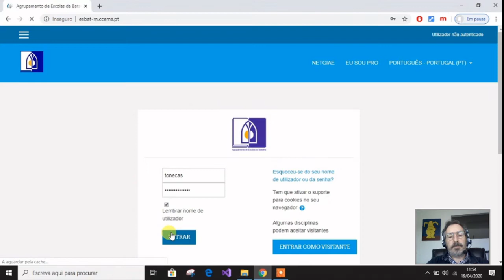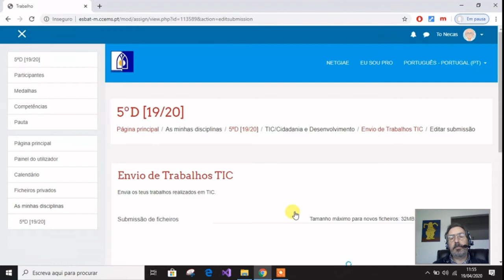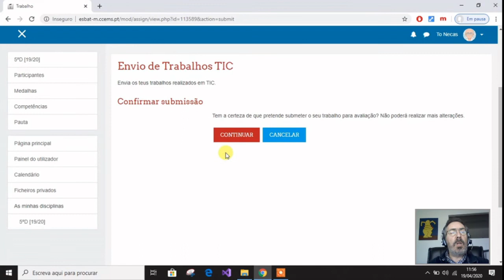Como entregar um trabalho no Moodle?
Vê como podes fazer para entregar um trabalho no Moodle, enviando um ficheiro de uma tua pasta de trabalhos escolares.